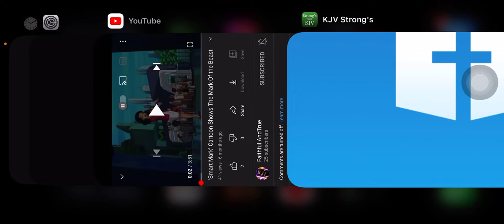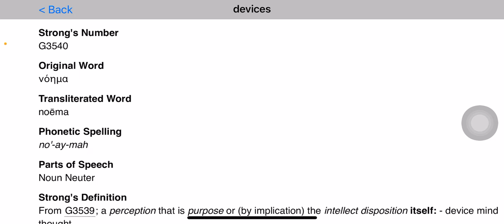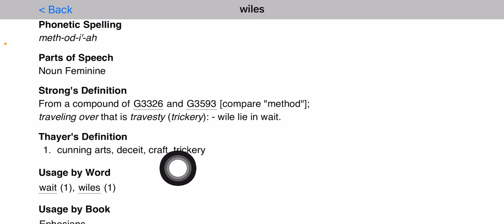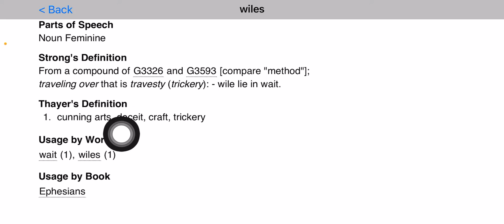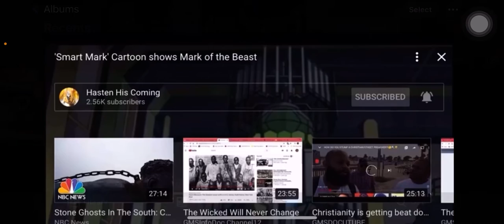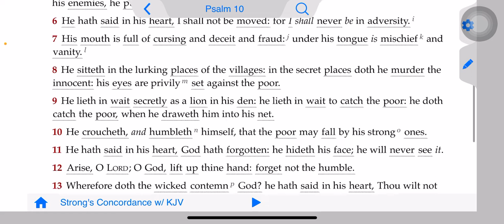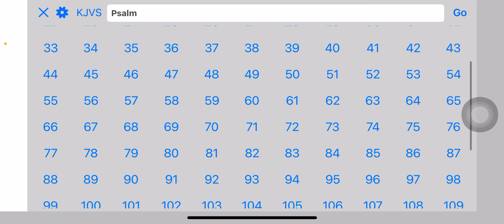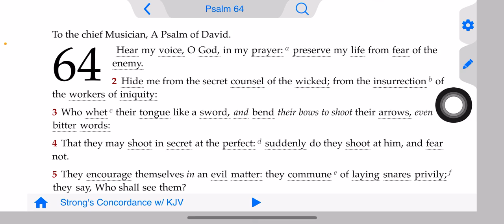PREDICTIVE PROGRAMMING IN ANIMATED CARTOONS‼️😱‼️